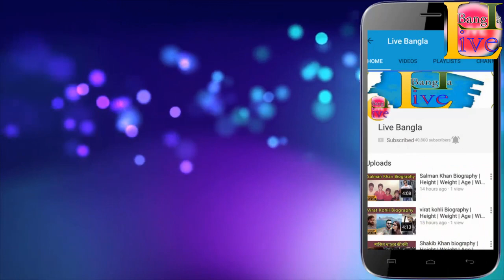Thiagarajan Biography | Height | Age | Wife | Family | lifestyle | House | Income | Net worth,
Track Info:
Title: Alive
Artist: Ikson
Genre: Dance & Electronic
Mood: Bright

                              *** ANTI-PIRACY WARNING ***